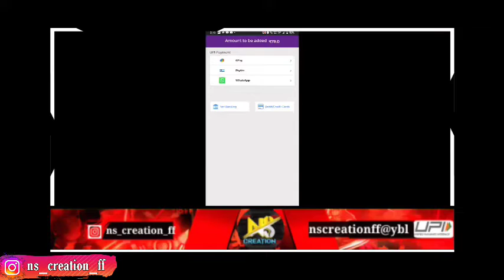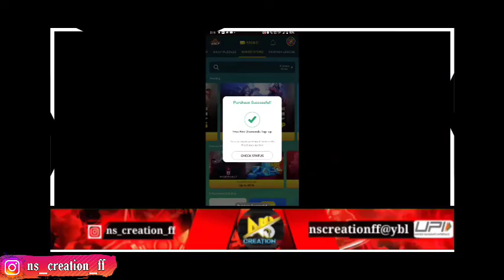free fire new upcoming pet | ob31 advance pet ability in free fire kannada | kannada ff ability test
free fire max official site
FREE FIRE UPCOMING NEW PET || UPCOMING OB31 NEW PET || FREE FIRE NEW PET

free redeem code guys fast redeem it

free fire new pet gloo wall kaise deta hai,
free fire new pet gameplay tamil,
free fire new pet gun skin,
free fire new pet game kaise khele,
free fire new pet mr waggor skill in tamil,